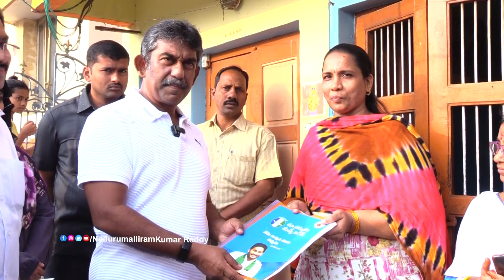వెంకటగిరి మేల్కొలుపు : రాష్ట్రంలో పారదర్శకంగా సంక్షేమ పథకాలు అందజేస్తున్న ఘనత సీఎం జగన్ దే